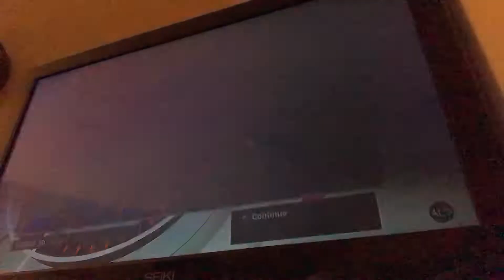Nba 2k18 my first time ever 1 v 1ing and nba player me vs Kyrie Irving ep.1